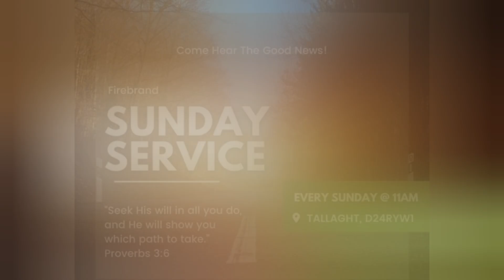"Get behind me Satan" a message from Pastor Tommy Hanrahan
Mark 8:33

But when Jesus turned and looked at his disciples, he rebuked Peter. "Get behind me Satan!" he said. "You do not have in mind the concerns of God, but merely human concerns.